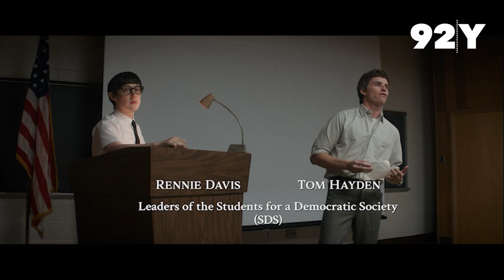Reel Pieces with Annette Insdorf: Aaron Sorkin on Netflix's The Trial of the Chicago 7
The Trial of the Chicago 7, currently on Netflix, is the latest film from acclaimed playwright, producer, screenwriter and director Aaron Sorkin.

Incorporating film clips, Moderator Annette Insdorf will focus on his evocative recreation of the late 1960s trial following arrests at the Democratic National Convention in Chicago. The ensemble cast includes Eddie Redmayne as Tom Hayden, Mark Rylance as William Kunstler, Sacha Baron Cohen as Abbie Hoffman, Jeremy Strong as Jerry Rubin, and Frank Langella as Judge Julius Hoffman.

They will also discuss his screenplays for such award-winning films as A Few Good Men, The American President, Charlie Wilson’s War, Steve Jobs, and The Social Network (for which he won the Academy Award), as well as his directorial debut, Molly’s Game. And they will explore his television work as creator and producer of The West Wing and The Newsroom. He also wrote the Broadway stage adaptation of Harper Lee’s To Kill A Mockingbird.